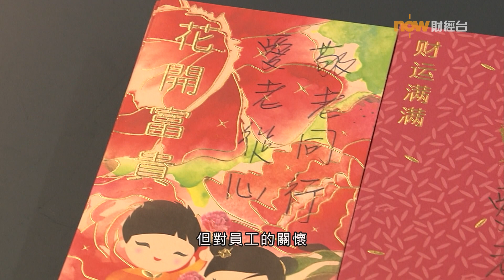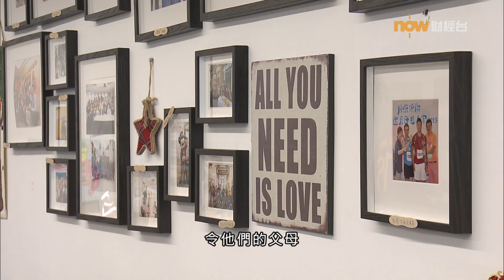20210831【理財有方】好老闆系列 老闆有「煮」意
【Now財經台】關心員工的老闆難求，肯為員工煮餸的老闆就更難求﹔反過來，勤力的員工也難求、勤力又不「跳糟」的員工就更更難求。老闆人性化的管理，以員工為本，說易行難，還是事在人為 .
Now Finance - 財經 於各大社交平台